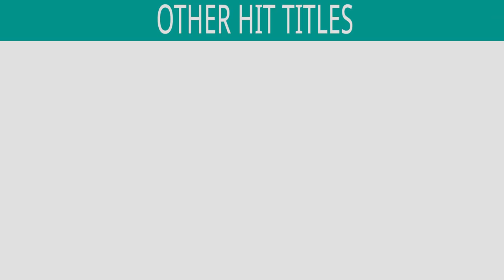Navratri Special 2020 | Khel Khel Re Bhavani Maa | Devotional Raas & Garba Song | Gujarati Garba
Lyrics : Traditional

*Songs Included in the Jukebox :
1)Song : Amba Abhay - 00:00
Singer : Nisha Upadhyay

2)Song : He Mara Mann Pankhida - 6:53
Singer : Rajendra Paal

3)Song : Koi Taataniya - 9:27
Singers : Rajendra Paal

4)Song : Kesariyo Rang - 13:12
Singers : Nayan Rathod

Also You Can:
'LIKE' us on Facebook: